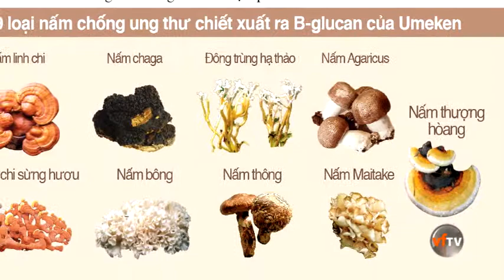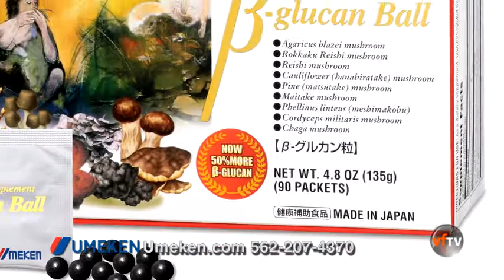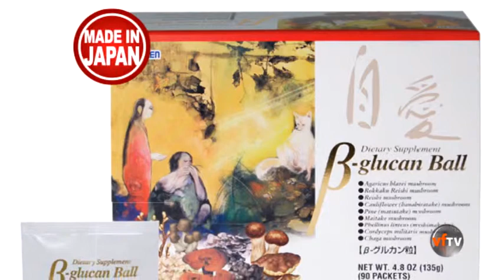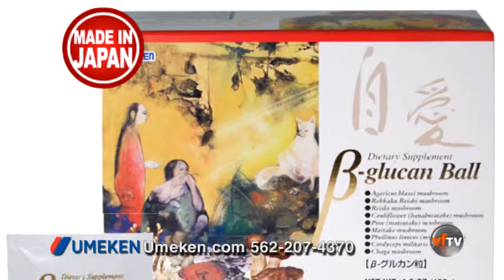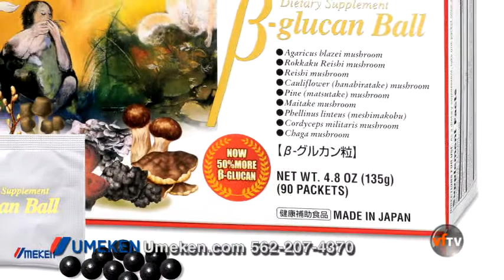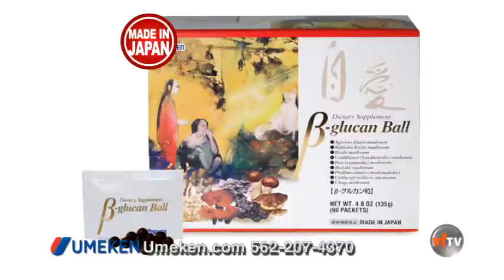Umeken Show 02 24 16